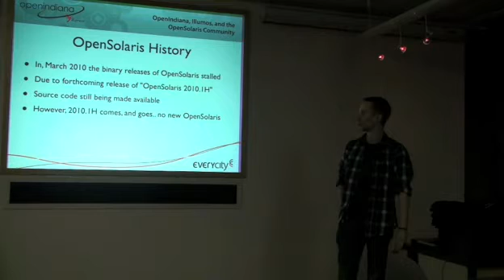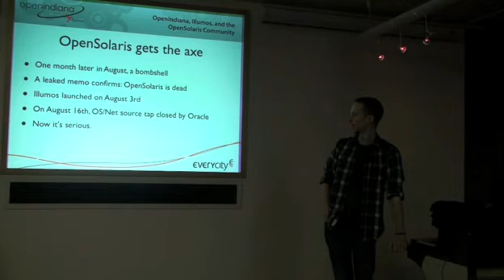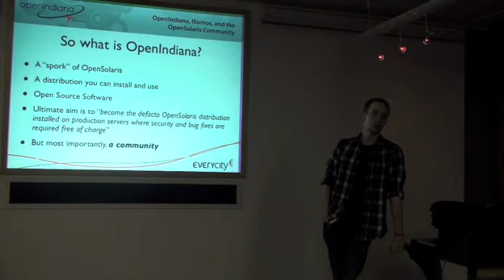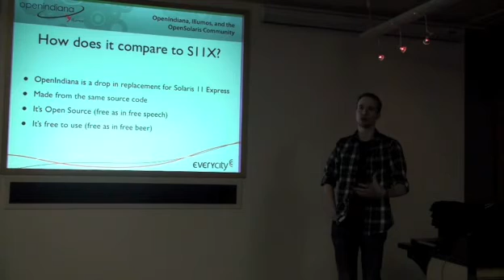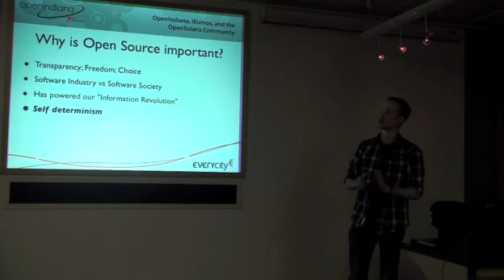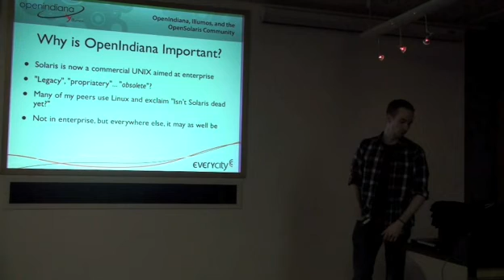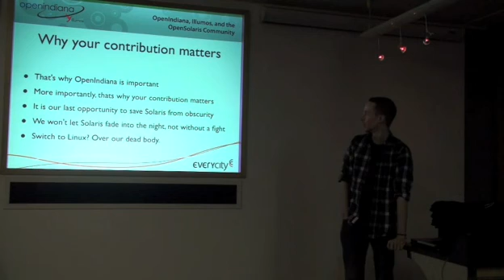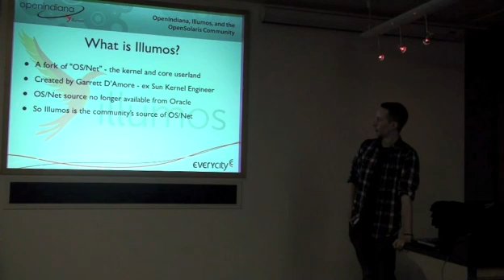OpenIndiana, Illumos, and the OpenSolaris Community (Part 1)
A talk on OpenIndiana, an exciting community distribution of OpenSolaris that provides an alternative to Solaris 11 Express that is fully open source and completely free to use, even in production!